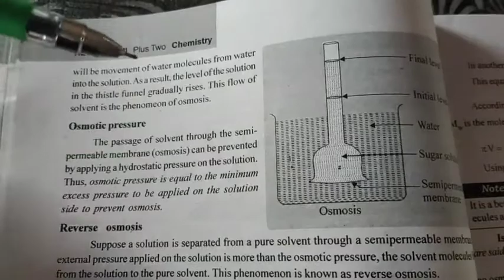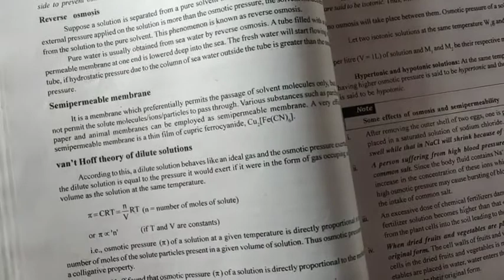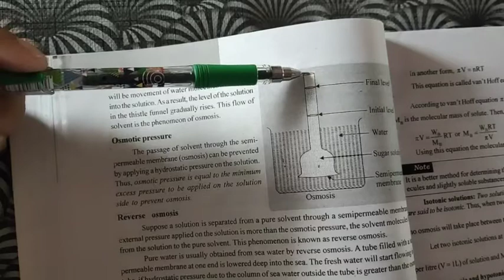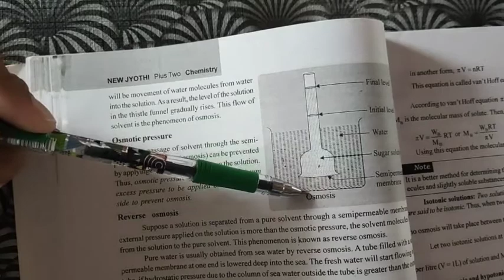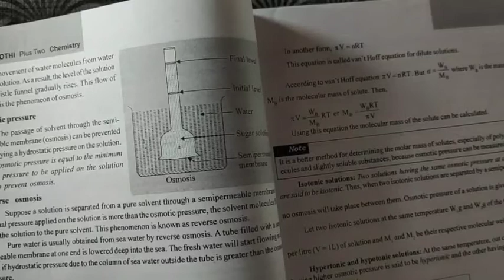plus two | Chemistry | Solutions | Part-5